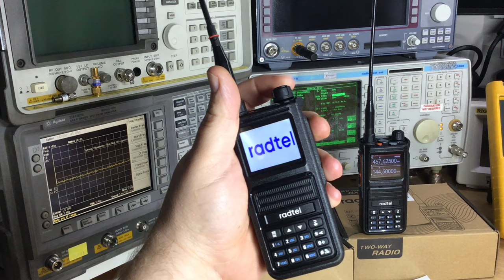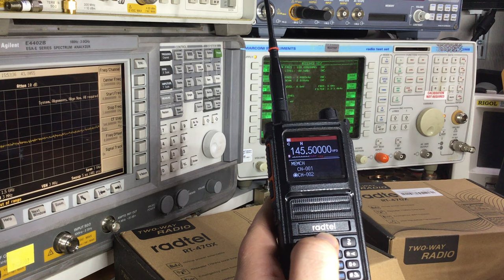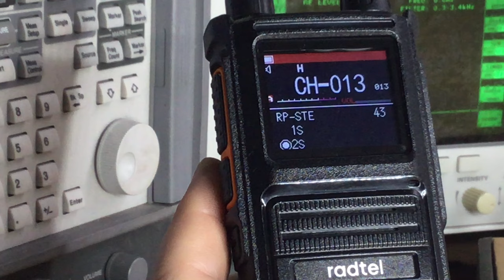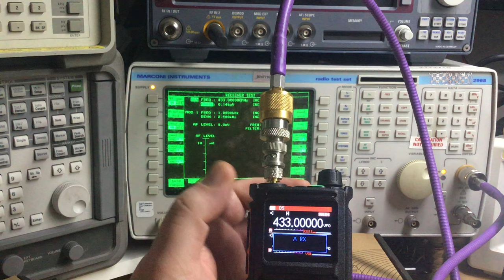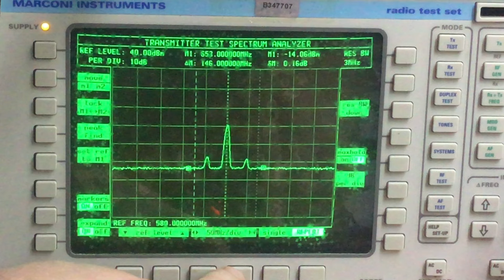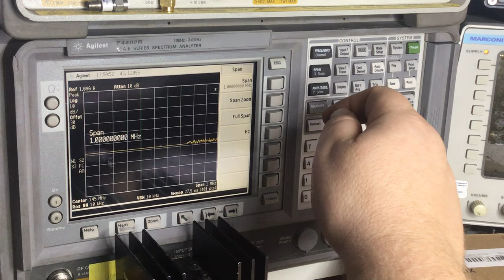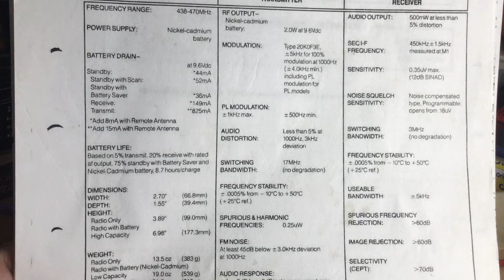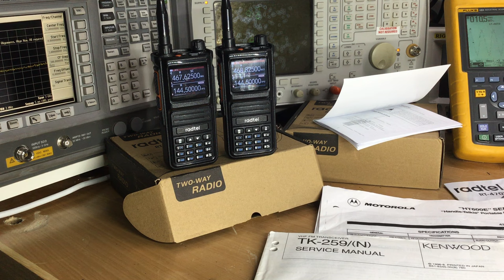RADTEL RT470X Chinese radios test with Spectrum Analyser & Marconi Radio Tester & tear down, encrypt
We take a look at these RADTEL RT470X radios fresh out of China, we look at the features, Then the config menu settings, followed by a test of the receiver & transmitter performance on the Marconi radio tester, we then take a detailed look at Harmonic analysis of the transmitter & i show how to setup a spectrum analyser with external power attenuator & how to measure the amplitude of harmonics & their relevance in type approval & interference to essential communications services if not properly attenuated & designed out. We also test the encryption feature testing the Scrambler 1 & 2 modes which appear to be speech inversion, Torch, Broadcast radio, Scanning, Air Band, & the radio is capable of receiving 70Mhz 4meter ham band too RX. Boasting a wide frequency range tri band its unfortunate we find a serious issue with the TX harmonics at VHF which makes the radio susceptible to cause interference to other radio users & should not be used to transmit on VHF. However UHF is workable without causing any interference to others & exhibits good specification. We take the radio apart & look at the PCB & circuits then We Finnish the video with a look at type approval, & specifications of other radios as an example of good practice & the effects of buying none approved products & its consequences.